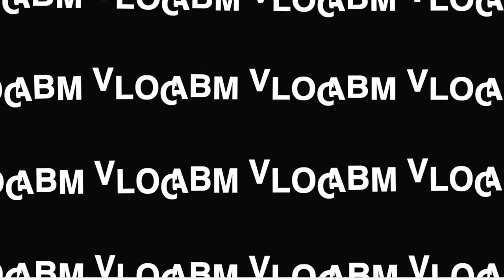VLOG | LUXURY SHOPPING AT FENDI, HOME SHOPPING AT TARGET & MORE! | AWED BY MONICA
Hey AWE-Stars! In this video we go shopping! My favorite pastime  lol. We hit up the Fendi Store, Target. In addition to that we try on some new-in items for fall and I share my updated primary bedroom. Enjoy the video and let me know what you think about the bedroom update.

ITEMS FEATURED IN THE VLOG:

SHOPPING AT TARGET OUTFIT
Express denim shirt

Puma joggers

FP white baseball hat

Green Jordans

Givenchy Antigona bag

SHOPPING AT FENDI OUTFIT:
J.Crew White t-shirt with embellishment

Frankie shop beige cargo dress pants
Also love them in black

Fendi pumps

Fendi micro baguette

Bottega clear sunglasses
Love these clear YSL pair as well

AMAZON PILLOWS

BEDROOM OUTFIT:
My glasses

Denim skirt

BANANA REPUBLIC LARGE PILLOW

TARGET ITEMS:
Heavyweight Linen Blend Comforter & Sham Set

Reversible Textured Cotton Chambray Coverlet

Thread Count Temperature Regulating Solid Sheet Set

50"x70" Oversized Solid Bed Throw

Euro 26''x26'' Textured Chambray Cotton Decorative

18"x18" Textured Slub Stripe Square Throw Pillow

Oversized Chunky Textured Cotton Blend Striped Square

Reversible Textured Cotton Chambray Coverlet Sham

Faux Leather Storage Bin

Mini Textured Ceramic Salt Jar Candle Beige/Cream 6.5oz

Portable AM/FM Bluetooth Radio Tonal Brown

Ceramic Link Bowl with Handles

Hotel Lobby Holiday candle